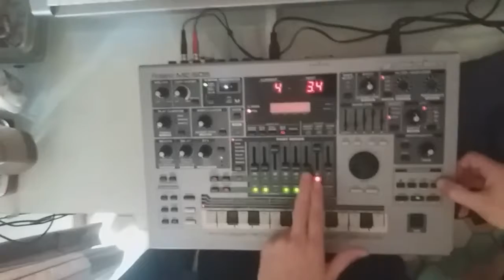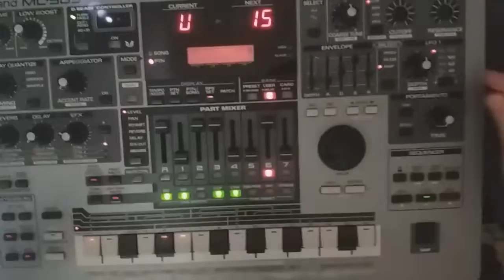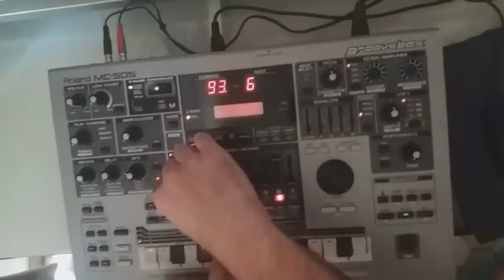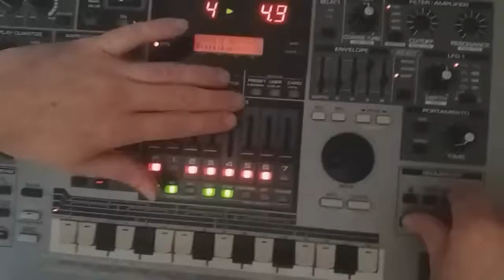BIENVENIDOS AL CANAL DE YUNIVERSALOB (Universal Love)